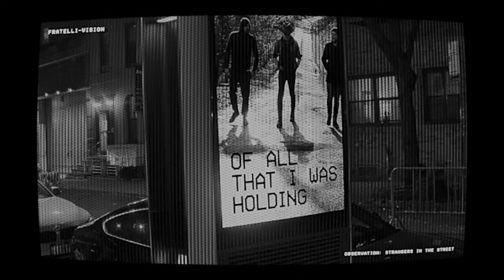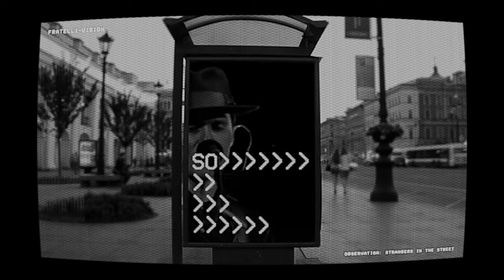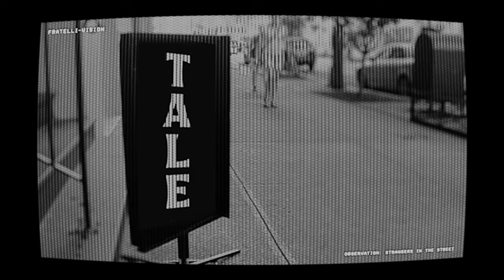The Fratellis - Strangers In The Street (Official Video)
Taken from The Fratellis' new album ‘Half Drunk Under A Full Moon’ out now.

Director: Josh McCartney
Produced by Alexander Preston

Lyrics:
Saw the night give way where the light was golden
so I took my leave of all that I was holding
darling come the day when your nightmares fall
I'll be on that first plane home and we'll outrun them all
well I guess it's sweet
we still live like strangers in the street

It's the cruelest thing when the word is spoken
I swear it's a sin to see you heartbroken
darling come the day it's too much to breath
I'll hold this space for you and I won't let you leave
I will keep the beat
we'll still move like strangers in the street

Darling come the time when you slip away
I'll be that whispered word that hangs around your doorway
our tale complete
we'll still dance like strangers in the street